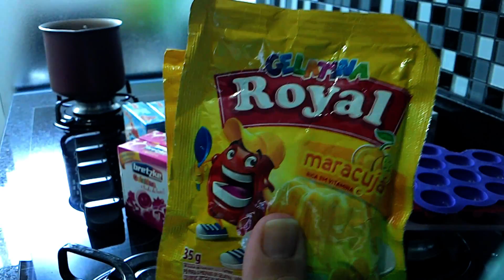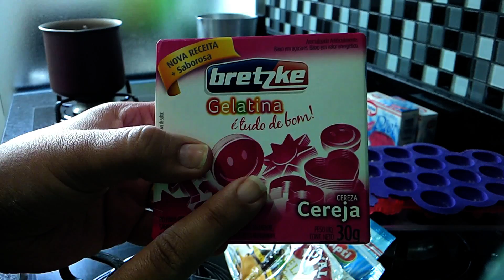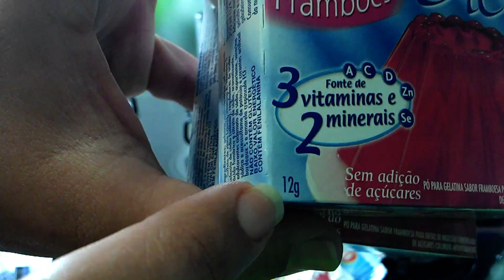Balinha FINI caseira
Canal Jessica Ceribeli - Blog Maquiagem de Dia